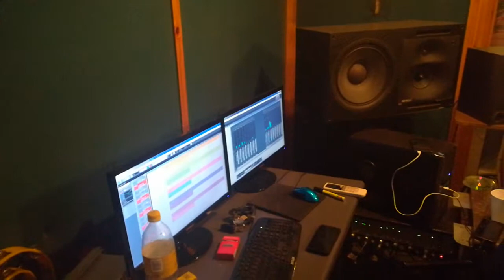Arising Stars School Clap N Tap Music Challenge Vol 2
Our affiliates Tsohang Youth Project and SA Mmino Wa Clap N Tap Awards take this opportunity to extend its profound gratitudes to 2nd Arising Stars School Clap N Tap Music Challenge Champ of Champs : Alafang, Thuto Lesedi and Ponego artists, our amazing educators - Mogolo Mnyapao, Hleza and Kganyago, and our incredible mentors - Mogolo France aka Deco Wisdom Kgoedi - Tshepo aka Lepansula la Jehovah Nchabeleng - Bongani aka Snipes Maseko, and last but not least our artists parents. We truly appreciate you all...especially your heart. Siyabonga. Let's together continue to join hands in nurturing talent and shaping future of Clap N Tappers with character to attain tangible growth. ... Arising Stars School Clap N Tap Music Challenge Vol 2 album and Setshabelo AD single loading... Please download it and buy CDs, ring tones and caller tunes . Your support is always greatly appreciated. 3rd Arising Stars School Clap N Tap Music Challenge Auditions are starting on Monday 19th August 2019 and 2019 Finals are taking place in Durban November, to participate, be a mentor or book your slot please call Ms Lufuno on 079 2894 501 / 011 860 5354 or whatsapp email